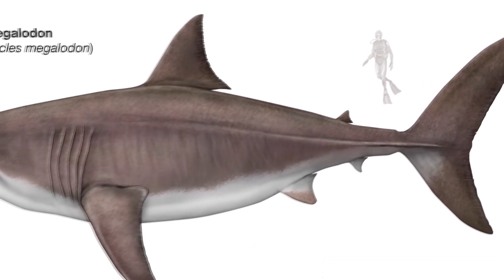Why Did Megalodon Go Extinct?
Famous for its numerous, large-sized teeth to the extent that the name “Megalodon” is literally interpreted meaning “big tooth” or “mega tooth”. If you’ve ever seen any movie or documentary on the Mosasaurus which was pretty much the same is size as Megalodon, then you won’t find it hard to imagine the phenomenal size of this shark. Several mysteries shroud this prehistoric shark and as a result, documentaries and caught on camera footages which show apparent sightings of this gigantic marine predator are often a popular attraction.

Dominating the world’s entire ocean for about 20 million years and reaching lengths of up to 65 feet (that’s about 20 meters), one would have expected that Megalodon would be alive up to this present day given the fact that it was the apex predator with no natural enemies and a worldwide distribution. However, about 3.5 to 2 million years ago, Megalodon simply vanished from our oceans. What could have caused such a formidable predator to have simply disappeared with no traces or even a complete skeleton except teeth? Well, researchers have advocated several theories, and in this video, we will consider the major, most plausible and widely accepted theories which attempt to explain the cause of the extinction of the Megalodon.

The closure of the Central American Seaway between 7 and 2 million years ago is argued by some scientists as the principal cause of the extinction of the Megalodon. The Central American Seaway closed when the Pacific tectonic plate was forced to slide underneath the Caribbean plate thereby creating a land bridge which separated the Atlantic Ocean from the Pacific Ocean while connecting North and South America. The closure of this seaway due to the emergence of the Isthmus of Panama ensured that the Megalodon was cut off from the tropical migratory route it once employed.

The loss of protective nursery habitats due to drastic drop in sea levels is yet another contributory factor to its extinction. Megalodon bred in shallow, temperate waters. But, as hinted earlier that there were ecological changes caused by the drastic change in ocean currents, much of earth’s water was locked up in thick ice glaciers upon the advent of the last Ice Age causing the ocean to drastically reduce by about 650 feet (200 meters)! This reduction in ocean level caused Megalodon’s nursery waters to either dry up or leave the pups exposed and at the mercy of predators.

Another theory proposed by some scientists in explaining the extinction of Megalodon is that it may have simply been snuffed out by radiation from supernova. This theory, which gained popularity in 2018, is said to be a product of research which identified a supernova i.e. an exploding star or several supernovas as the cause of the extinction of the Megalodon. It is a fact that if a star happens to explode close enough to Earth’s atmosphere, Earthlings (inclusive of plants and animals) would be in trouble!

A fourth theory advocates that the drastic drop in global temperature is the major cause of the Megalodon’s extinction. During the Pliocene era, the temperature of the world’s oceans plunged. Hence, Megalodon was restricted to lower altitudes where the seas were warmer. Prior to this cooling, Megalodon could be found in places like Africa, South America, North America, Japan, India, Europe and Australia. It had a worldwide distribution and could be found everywhere except the Antarctic. However, this eventual restriction to warmer waters limited the feeding range and food supply of the Megalodon. This is because its usual preys were able to adapt to the cool temperature of higher latitudes and as such could no longer serve as prey.

Closely related to this is the surprising theory that Megalodon was unable to self-regulate its body temperature unlike modern day Great White Sharks. Before it’s extinction the temperature might have dropped tremendously. The Megalodon was definitely set for doom as it lacked the evolutionary capacity to thermo-regulate in accordance to the decreasing temperature.

The final major extinction theory of Megalodon we will be examining in this video is that which proposes that decrease in food sources coupled with increased competition helped put a permanent end to Megalodon. Megalodon’s menu is said to have consisted of baleen whales, toothed whales, an early species of seals, sea cows, sea turtles, etc. However, its favorite were probably humpback whales. But did you know that towards the near the end of the Pliocene Era, when the Isthmus of Panama showed up, a lot of whales and other marine animals migrated to colder altitudes where the Megalodon couldn’t follow. Hence, it could no longer consume its usual 2,500 pounds (a bit more than 1,100 kg) of food each day. Added to the scarcity of food is the fierce competition with Great Whites and killer Whales for the scanty available prey.